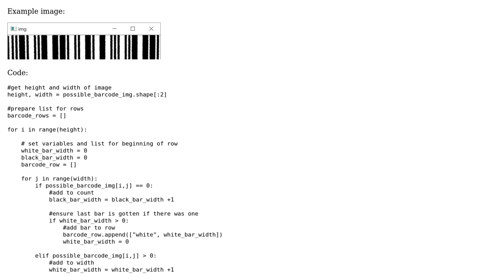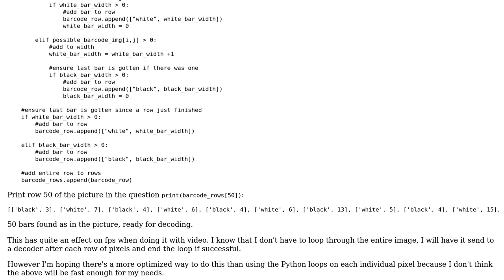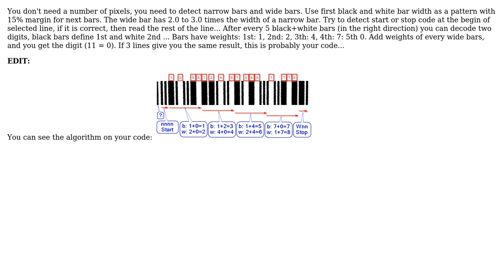Loops through each row in a binary image and gets the width of each group of black or white pixels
Code Review: Loops through each row in a binary image and gets the width of each group of black or white pixels

With thanks & praise to God, and with thanks to the many people who have made this project possible! | Content (except music & images) licensed under CC BY-SA | Music | Images & others | With thanks to user Trevor user Adam Silenko and the Stack Exchange Network Trademarks are property of their respective owners. You are responsible for your own actions.